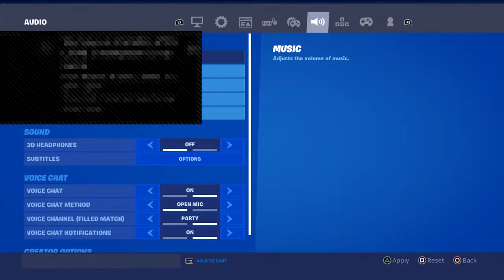Stw llama opening